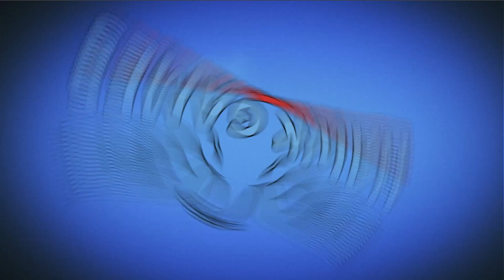Candy Crush Jelly Saga Level 834 (Monkling mode) - 3 Stars Walkthrough, No Boosters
~~ Hawk Games